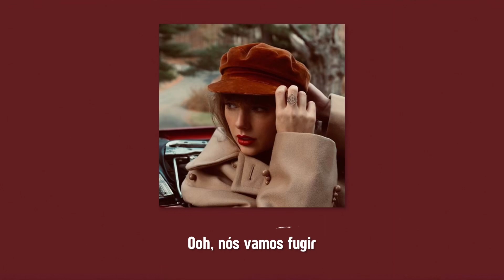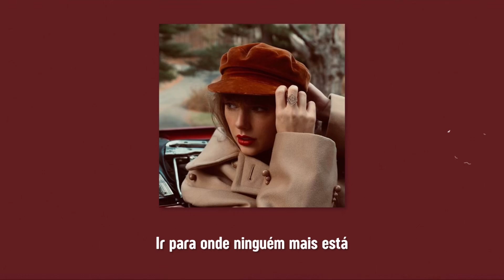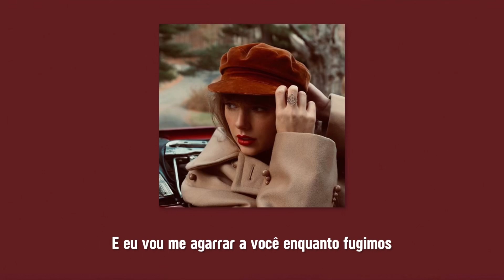Taylor Swift - Run (feat. Ed Sheeran) (Taylor’s Version) (Tradução/Legendado)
Taylor Swift escreveu essa música com Ed Sheeran enquanto trabalhava em seu álbum de 2012, Red. Ela disse em uma entrevista que as músicas "Run" e "Everything Has Changed" foram escritas em um trampolim quando os dois se conheceram.

Ed falou em seu Instagram sobre a música: “Também há uma nova música que eu e Taylor escrevemos no primeiro dia em que nos conhecemos chamada ‘Run’ que saiu com a nova versão do álbum”.